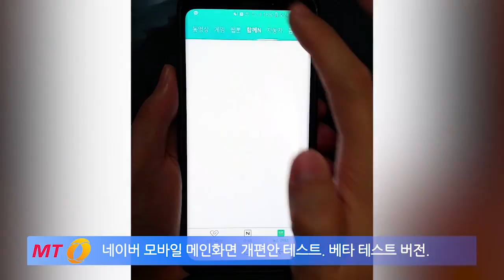개편되는 네이버 모바일? 미리 보자!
영상촬영: 서진욱 기자
영상편집: 이상봉 기자